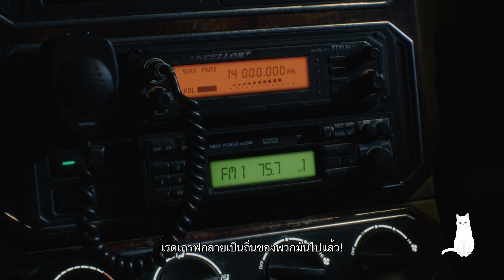[ซับไทย] Devil May Cry 5 EP.1 เนโร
Devil May Cry 5 [a]เป็นเกมแอคชั่นผจญภัย ปี 2019ที่พัฒนาและเผยแพร่โดย Capcom นับเป็นภาคที่ 6 โดยรวมและเป็นภาคที่ 5 ของซีรีส์ Devil May Cry Capcom วางจำหน่ายสำหรับ PlayStation 4 , Windowsและ Xbox Oneเมื่อวันที่ 8 มีนาคม 2019 เกมดังกล่าวเกิดขึ้นห้าปีหลังจาก Devil May Cry 4และติดตามนักรบสามคนที่มีพลังปีศาจ, Dante , Nero ที่กลับมา และตัวเอกคนใหม่ชื่อ Vขณะที่พวกเขาพยายามหยุดราชาปีศาจ Urizenจากการทำลายโลกมนุษย์ ตลอดการเดินทางใน Red Grave City ผู้เล่นสามารถใช้ตัวละครเหล่านี้ในภารกิจต่างๆ แต่ละคนมีวิธีการต่อสู้และแข็งแกร่งเป็นของตัวเอง เมื่อสิ่งนี้เกิดขึ้น ความลึกลับเบื้องหลัง V ก็ถูกเปิดเผย พร้อมด้วยความสัมพันธ์ของเขากับ Urizen